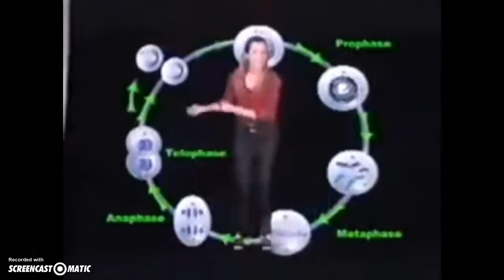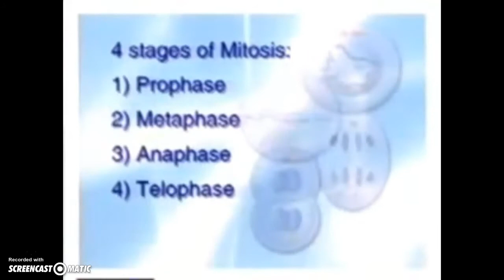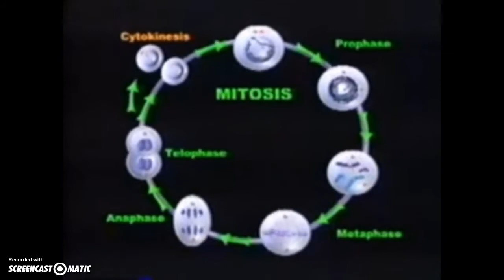funny mitosis song